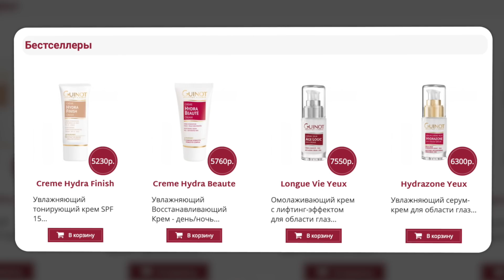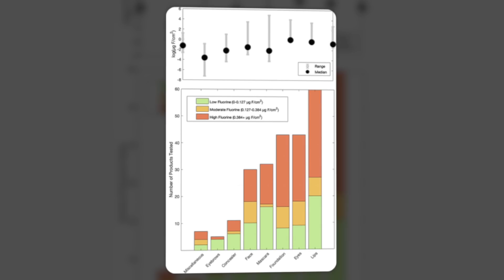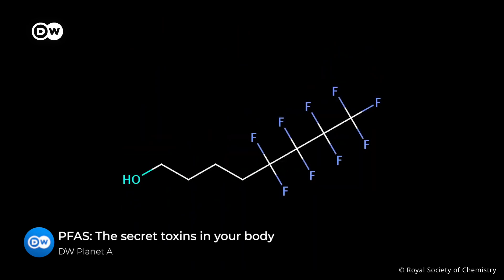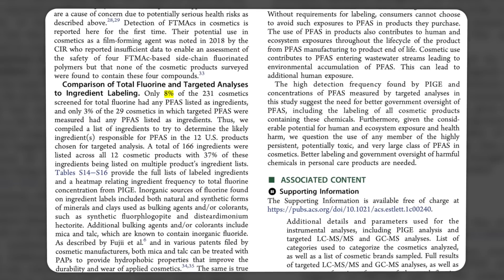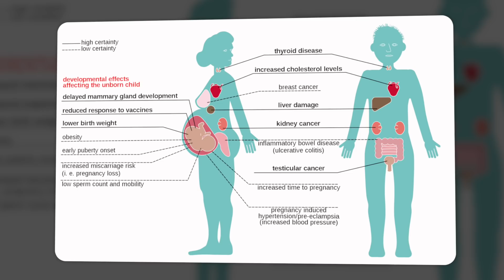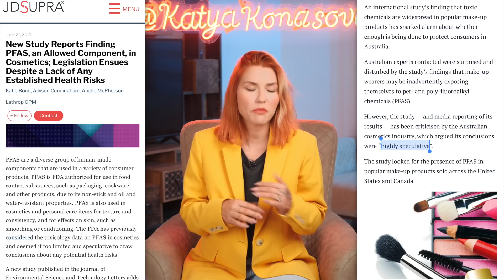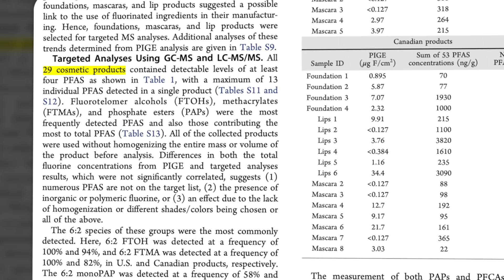Красивых больше не будет! Конец эпохи Victoria's Secret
Victoria's Secret сдались под натиском повестки и заменили ангелов на активисток. L'Oréal обвинили в промышленном шпионаже. Эксперты нашли в популярных брендах косметики опасный компонент. А бренд Dove продвигает новые стандарты красоты.